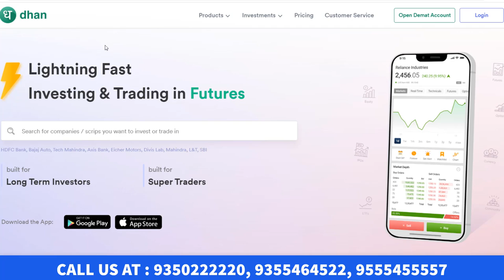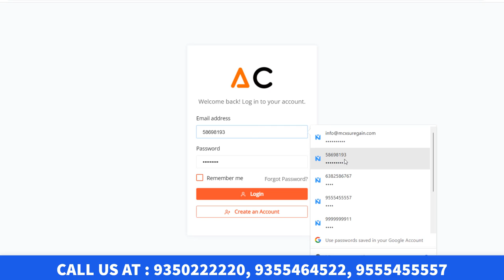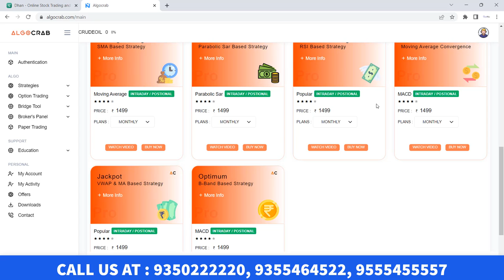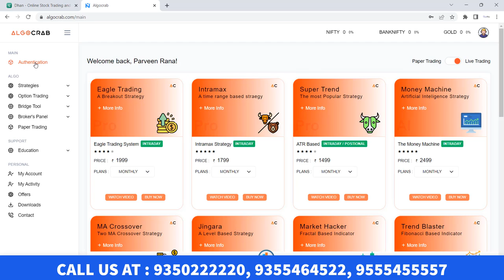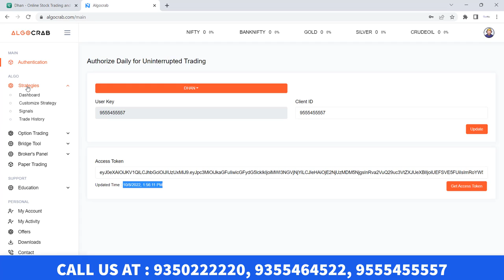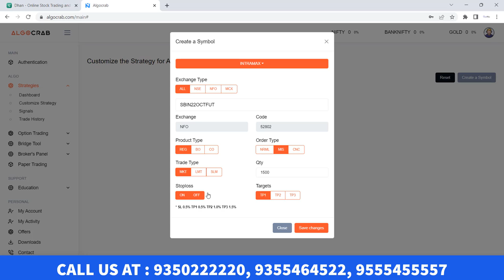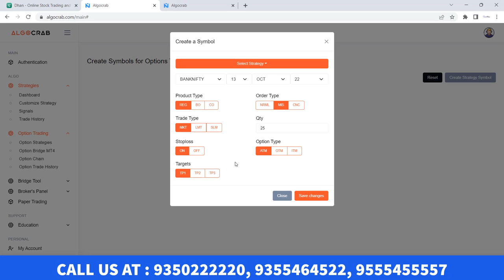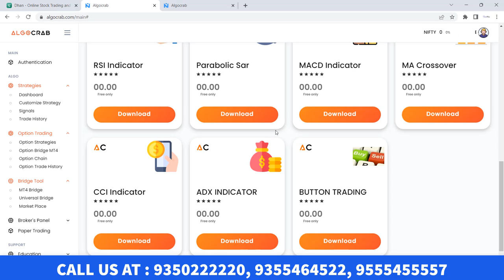Algo crab to dhan broker Integration for Algo trading | दे दना दन धन